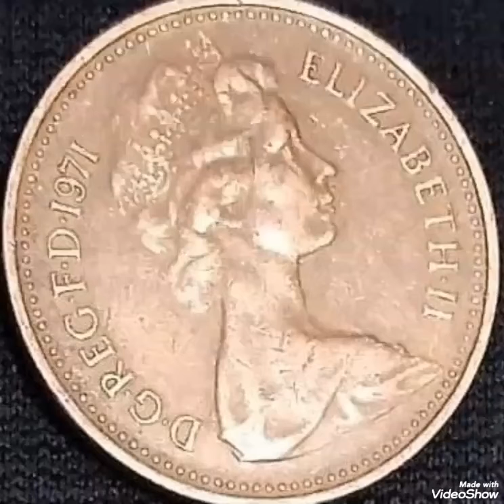UK & One penny 1971 Queen Elizabeth,Scare coin worth money rare.